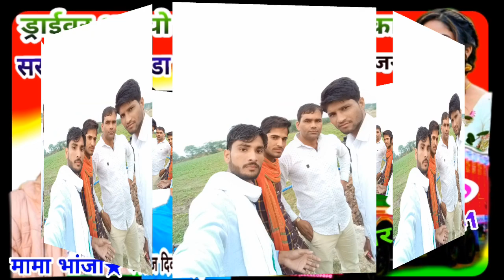DJ Mixx★हनुमान निमली जख्मी दिल को चेन देने वाला सोंग★पूरा सुनोगे तो मजा आएगा★Hanuman nimli new trek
full dje mixx song# hanuman nimli#

Dev music nimli# full letest dhmaka#

# uccho krl ri slwar mudaja nhar ko panni#

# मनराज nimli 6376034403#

लाइक एंड subscrib करे

गाणा अच्छा लगे तो कमेंट जरूर करे

           ( orgenal canntent#manraj nimli)